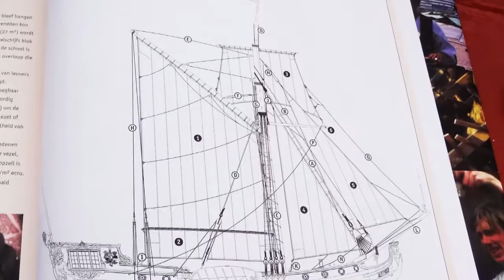2016 07 13 Varen met het Statenjacht yt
Een dag varen met een replica uit 1740. Het statenjacht UTRECHT. Vol tuig varen met zo´n schip is mooi om mee te maken.